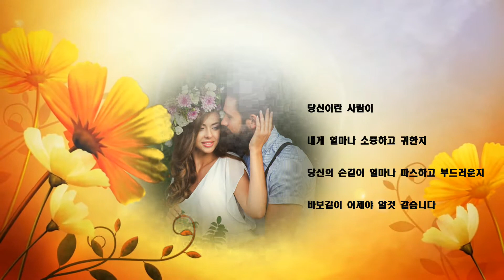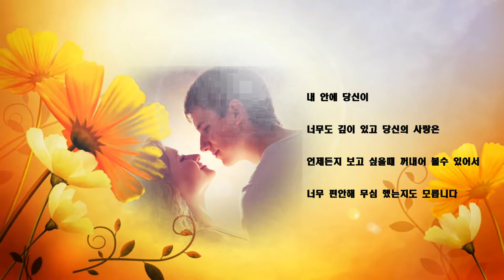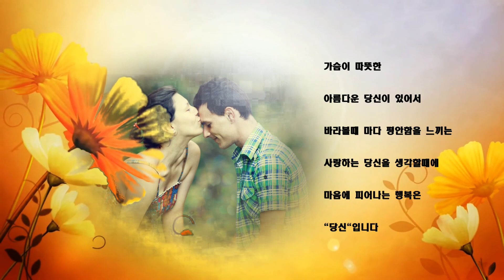PTE AV Studio 아름다운 당신이 있어서